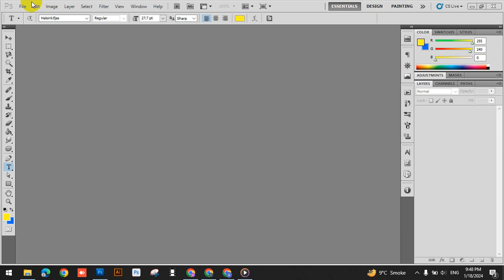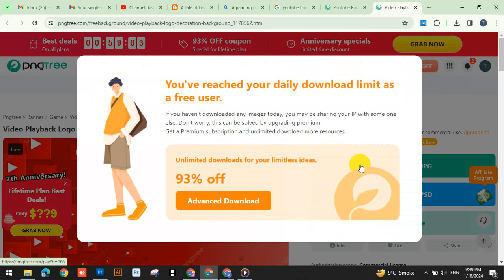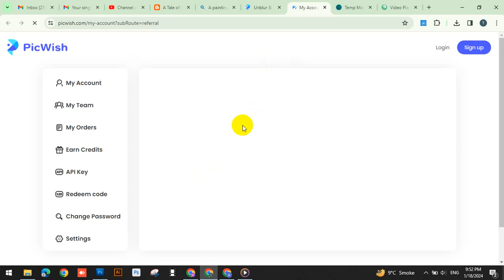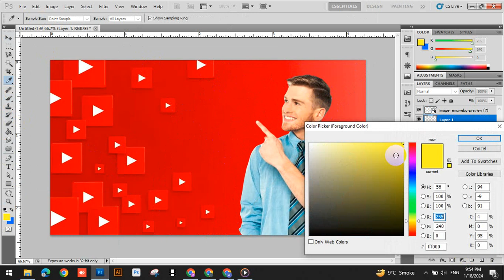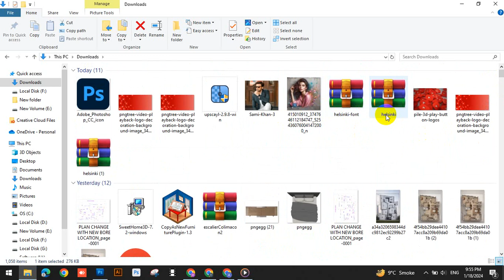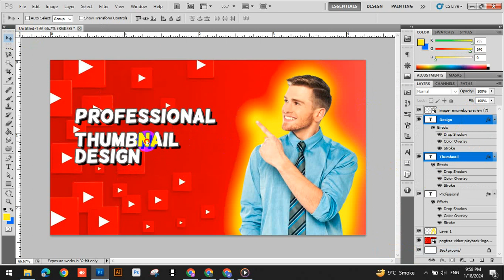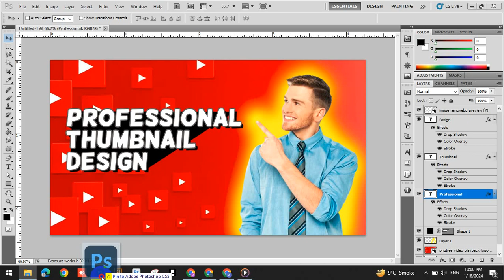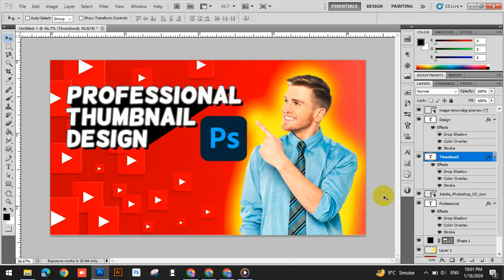Crafting Viral Thumbnails the Celebrity Way! 🌟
Unlock the celebrity secrets to crafting irresistible thumbnails that grab attention and skyrocket your views! 🚀 In this video, we break down the easy hacks used by your favorite stars to create thumbnails that go viral in minutes. From color psychology to layout magic, we've got you covered. Watch now and transform your content into click-worthy masterpieces!

🔍 Topics Covered:

Choosing eye-catching images that demand clicks.
The power of bold and vibrant colors to stand out.
Text placement and fonts that enhance readability.
Celebrity-inspired design elements for that extra flair.
🌟 Don't miss out on the chance to elevate your thumbnails and level up your content game. Hit play and let's turn your videos into viral sensations! 💥